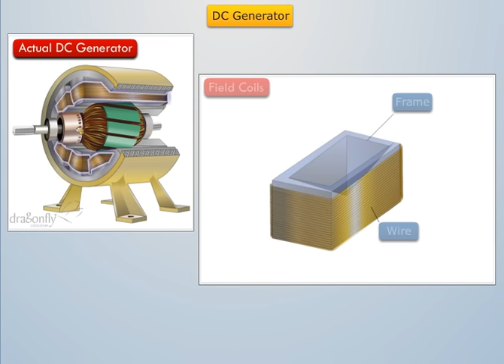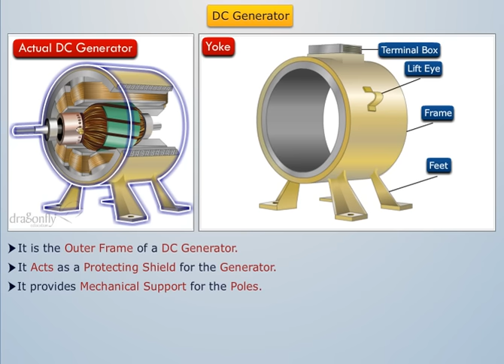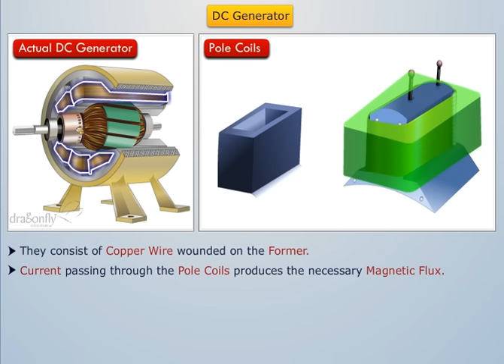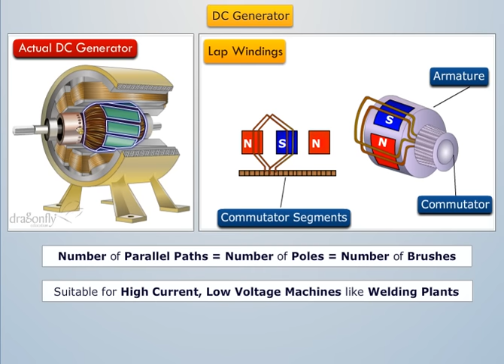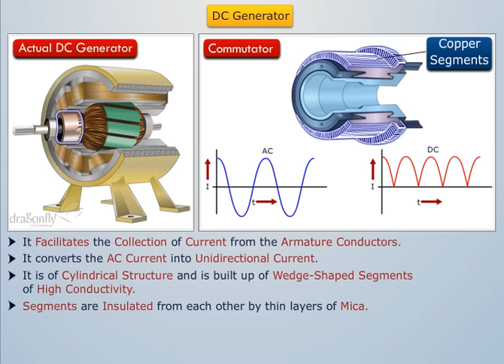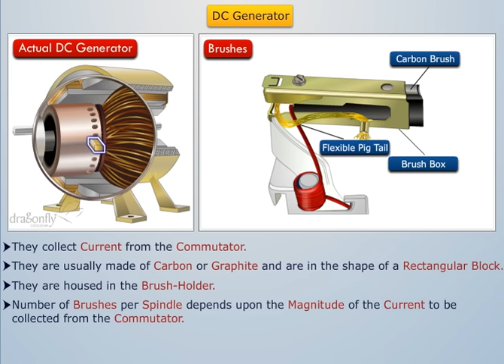Working of DC Generator | Electrical & Electronics Engineering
Watch this video and learn about the complete construction and working of a DC Generator. The topic is a component of the Basic Electrical and Electronics Engineering course. The subject also covers D.C Circuit Analysis, A.C Circuits, Generators and Motors, Bipolar and Field Junction Transistors along with Digital Electronics.

Magic Marks is a well-known online platform that has helped several engineering students in India by offering high-quality video-tutorials. It covers all the aspects of online engineering courses. Videos on Magic Marks also have a great English voice-over and attractive visuals to help the students understand better.

0:00 Introduction
0:04 Terminal Box
1:19 Yoke
1:44 Field Magnet
2:06 Pole Colls
2:38 Armature Core
3:11 Armature Windings
3:31 Lop Windings
3:45 Wave Windings
3:59 Commutator
4:34 Brushes
5:10 Bearings
5:27 Schematic